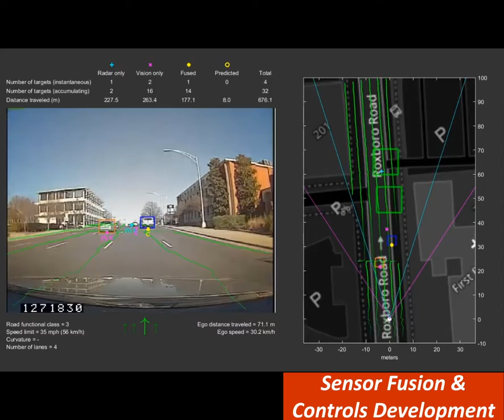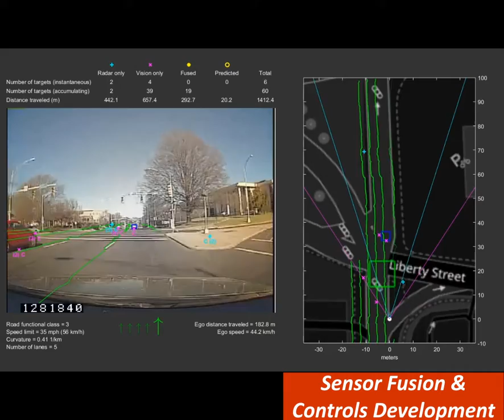GCAPS: What we do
The Global Center for Automotive Performance Simulation (GCAPS) provides accurate and affordable models to support virtual development for the transportation industry. Our simulation group, which has significant experience ranging from mathematical model development to graphic design to tire mechanics, is an important aspect of our successful model creation. These models—including tire models, vehicle models, and environments—are created from both customer data sources and physical testing performed in our own advanced testing facilities, which feature the world’s most capable indoor flat-trac machine. Our physical testing expertise has led to research and new modeling methods for improved products delivered to our customers, including leading global vehicle manufacturers, tire manufacturers, and championship Motorsports teams. These clients have used our model and testing services to elevate their performance in vehicle handling, autonomous vehicle technology, and many other aspects of transportation simulation. Collectively, our vast experience in controls development, vehicle simulation, model creation, and physical data interpretation will help any company in the transportation industry excel.